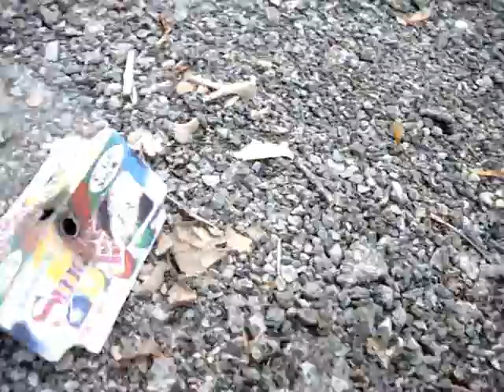Smoke Bombs and Fire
Me setting off 2 smoke bombs and lighting some stuff on fire.